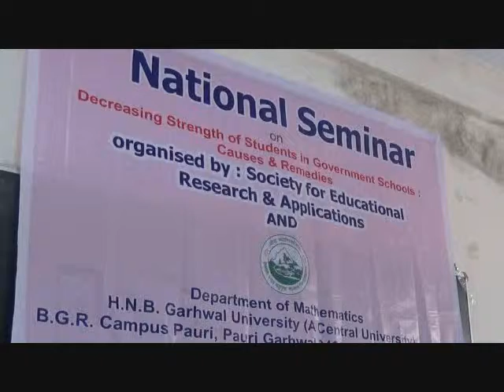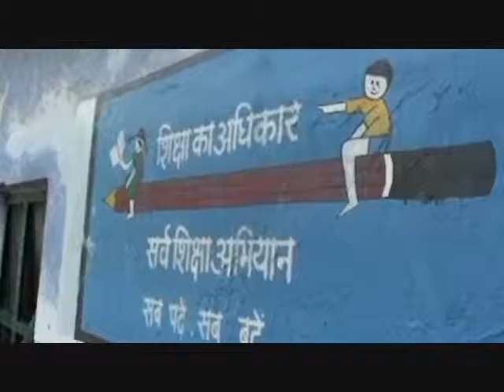Seminar on Decreasing Strenght of Students in Government Schools: Causes & Remedies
हेमवती नन्दन गढ़वाल केन्द्रीय विश्वविद्यालय के परिसर में आज Decreasing Strenght of Students in Government Schools: Causes & Remedies(सरकारी स्कूलों में विद्यार्थियोँ की घटती सँख्या :कारण और निदान) विषय पर Society for Educational Research & Applications(SERA) और परिसर के गणित विभाग के तत्वावधान में एक सेमीनार का आयोजन किया गया,सरकारी स्कूलों में लगातार तेजी से घटती विद्यार्थियों की सँख्या ने, न केवल सरकार वरन शिक्षाविदों को भी गहरी चिन्ता में डाल दिया है,सेमीनार में मुख्य अतिथि के रूप में शिरकत कर रहे निदेशक माध्यमिक शिक्षा,उत्तराखण्ड आर. के.कुँवर ने कहा कि स्कूलों में घटती छात्र संख्या को नियंत्रित करने के लिए मूलभूत सुविधाओें को जुटाने में शिक्षा विभाग और सरकार विशेष ध्यान दे रही है, विश्वविद्यालय के पौड़ी परिसर के निदेशक प्रो(डॉ.) के.सी पुरोहित ने अपने विचार रखते हुए कहा कि,आम जन मानस के आर्थिक स्तर बेहतर होने की वजह से सरकारी के बजाय निजि मँहगी प्राइवेट सेवाओं को प्रयोग करने की इच्छा का बढ़ना भी सरकारी स्कूलों में छात्र सँख्या घटने का बड़ा कारण है, सेमीनार में कई शिक्षको और छात्रों ने अपने सुझाव प्रस्तुत किये, जिससे छात्र संख्या में इजाफा किया जा सकता है, जिसमें सभी स्कूलों में समान पाठ्यक्रम लागू करने समेत सरकारी स्कूलों में अंग्रेजी माध्यम में पढ़ाने जाने को वरीयता दिये जाने जैसे सुझाव शामिल हैं,सेमीनार के आयोजक गणित विभाग के विभागाध्यक्ष प्रो(डॉ.)यू.सी.गैरोला तथा डॉ. सी.बी कोटनाला ने सेमीनार में प्रतिभाग करने वाले सभी आगन्तुकों का आभार व्यक्त किया